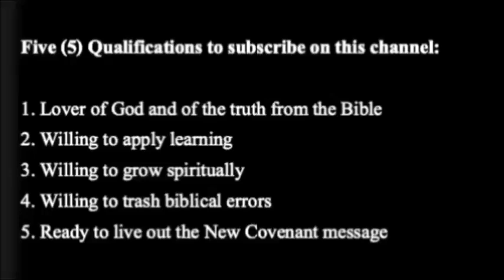HERMENEUTICS Video #7 Part-3: HERMENEUTICS AND THE BELIEVERS' MORAL -1 "H-and the Fear of the Lord"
The Bible in Itself reveals that one of the most important aspects of knowing and understanding Its content is having the fear of the Lord. This trait goes together with the desire to understanding the Scriptures. Initiatives like reading, studying and other enterprises are important but are not without this quality. I have observed that many of those who taught hermeneutics did not include morals as part of ways to understand the Holy Book. In that way, understanding the Scripture, all depends on men’s intellect which will surely leads to failure.